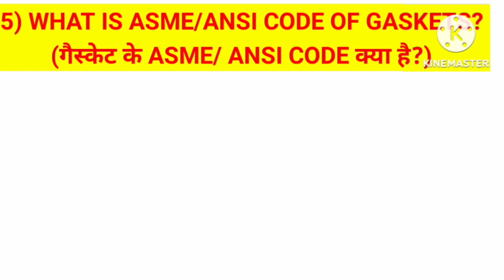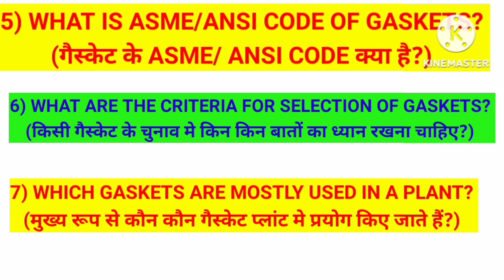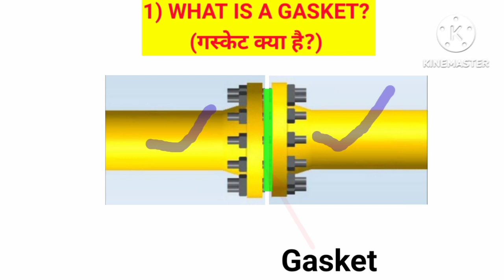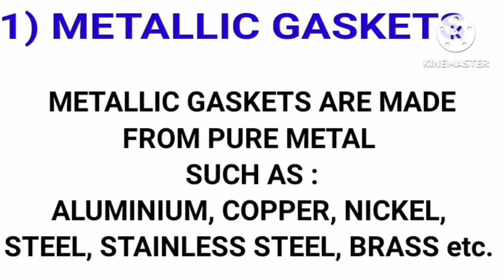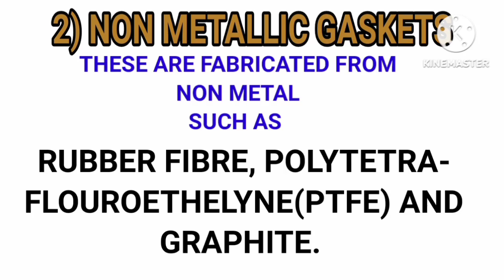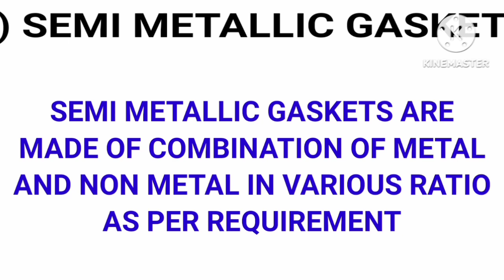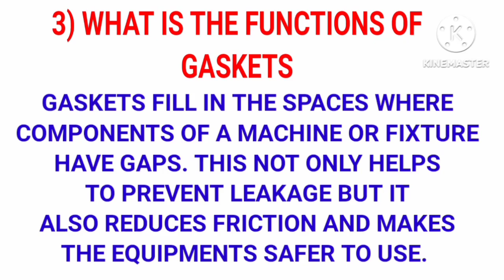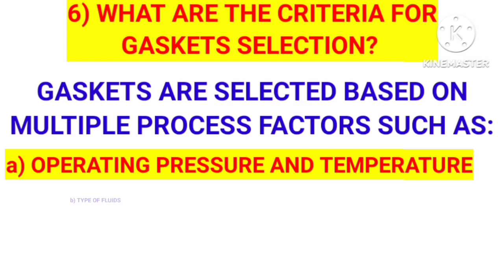Mechanical fitters interview.general fitters interview.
mechanical fitters interview। general fitters interview। mechanical fitter interview questions। mechanical fitter work। mechanical fitter interview questions answers। mechanical fitter work in hindi। mechanical fitter interview questions answers pdf। mechanical fitter job। mechanical fitter ka interview। what is gasket। spiral wound gasket। metal gasket। types of gasket।